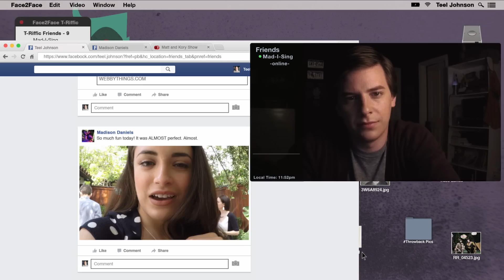Face2Face Official Trailer